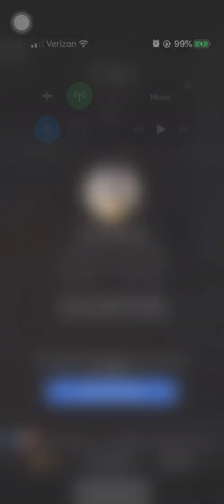Teem and friends sing funny song of corona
Sorry not to copyright, but just for fun. Sorry it’s not to make fun of the virus. Permission asked.